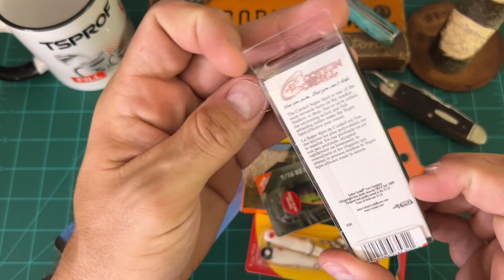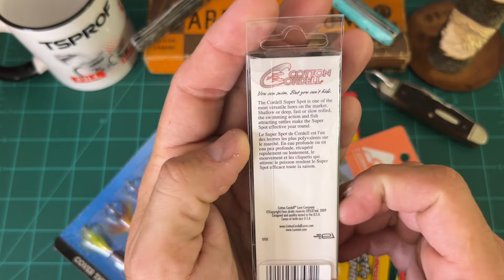Some wonderful Blades n Gifts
Be sure to check out both channels and let them know that BigJ sent you over!!